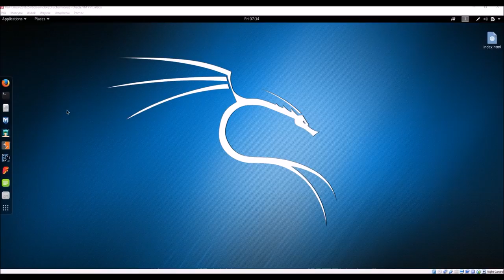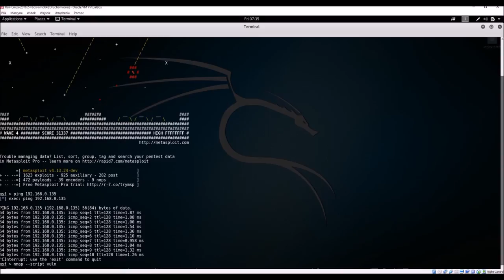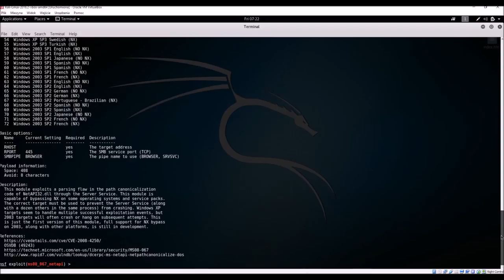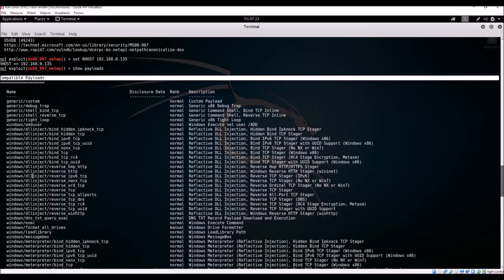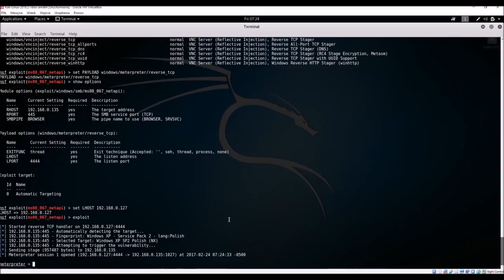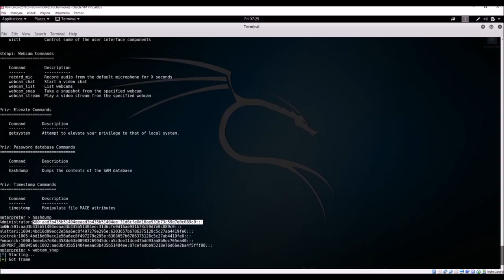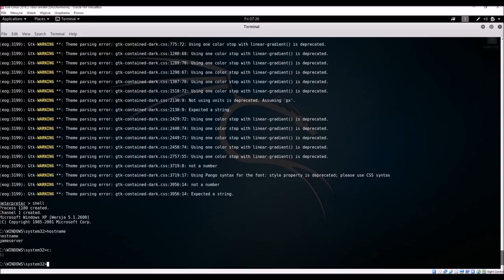Jak działa atak hakerski - przykład z exploitem i Windows XP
Prezentacja przebiegu przykładowego ataku hakerskiego na system Windows XP. Do przedstawionego ataku stosuję exploit ms08_067_netapi